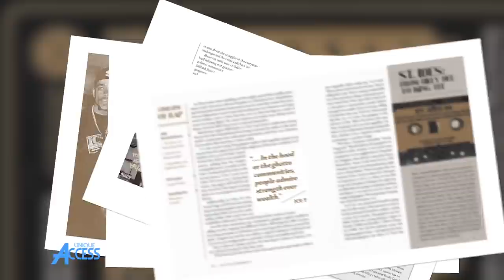Buckshot: Black Moon Got Robbed for “Enta Da Stage” & I Paid a Price For Not Giving In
Buckshot stops by UniqueAccessEnt to discuss how Black Moon got robbed for "Enter Da Stage." The Brooklyn, New York rapper also tells SorenBaker about his paying a price for not giving in to certain music industry practices.